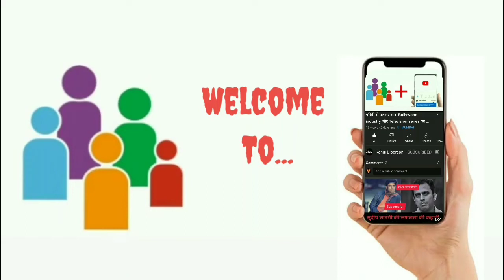Teenage से टीवी सीरियल में काम किया और आज मशहूर अभिनेता बना। अभिनेता मेनन जाघव की कहानी।